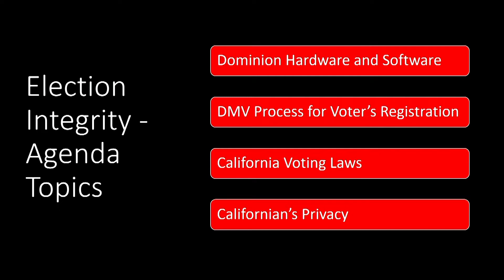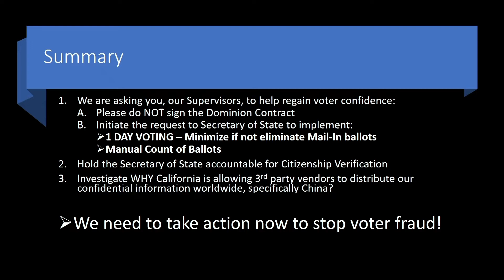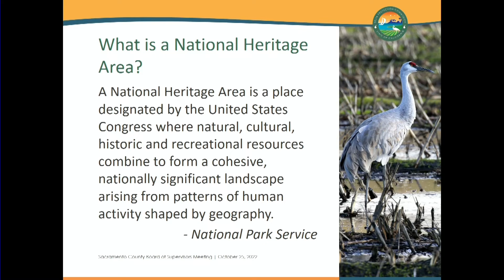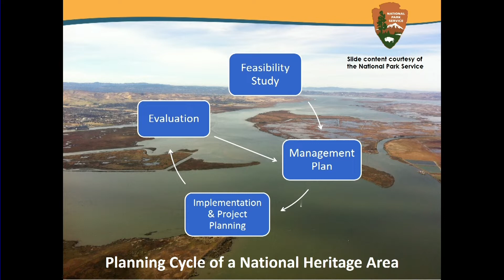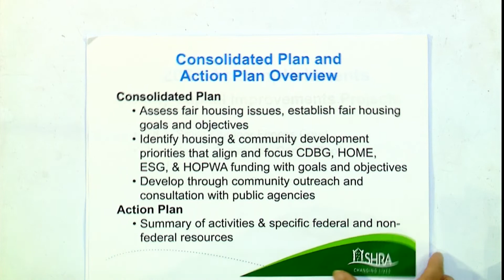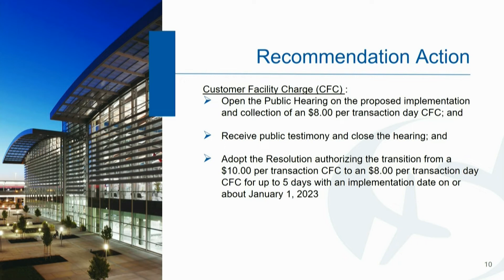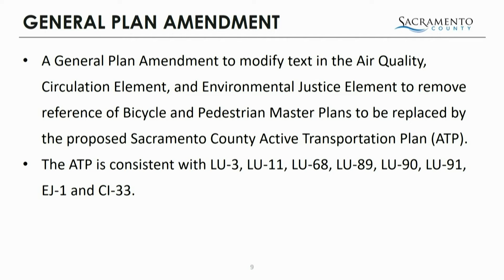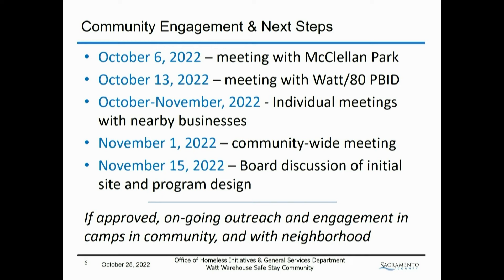Board of Supervisors - October 25, 2022